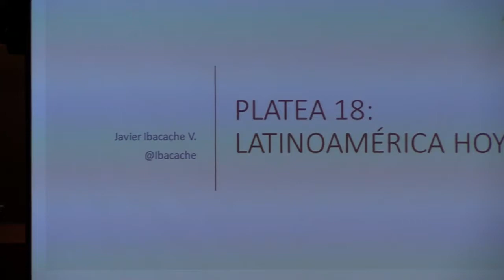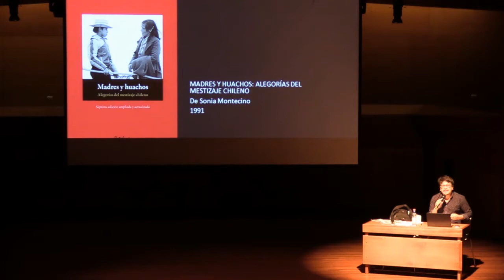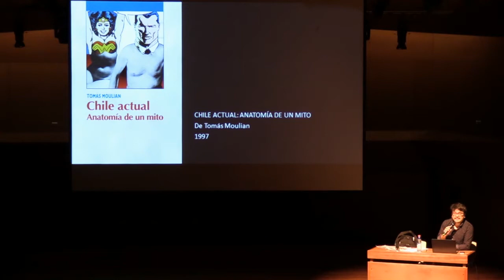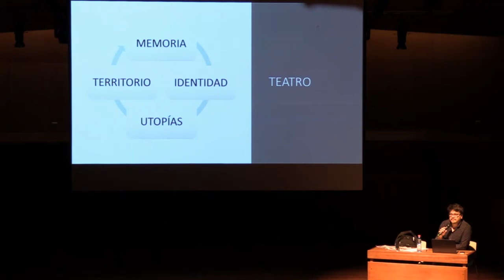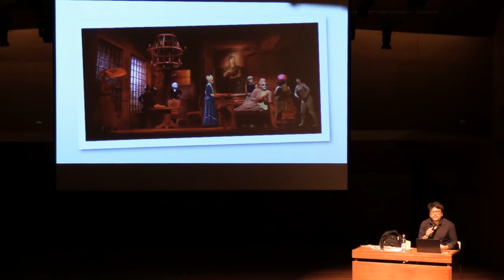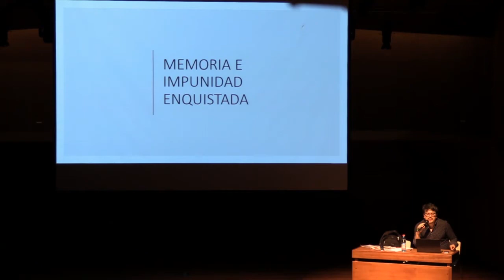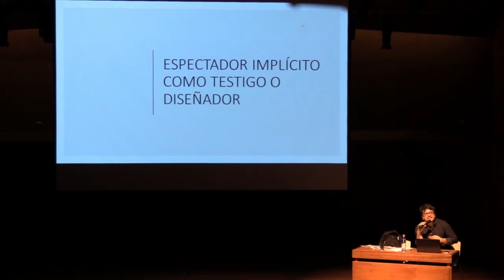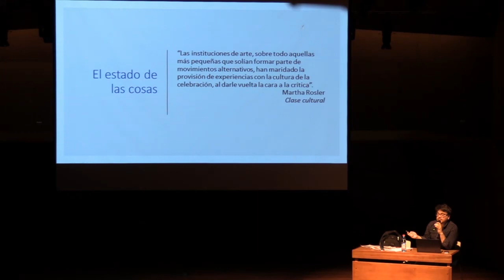Latinoamérica Hoy with Javier Ibacache at the Santiago a Mil International Festival 2018, Chile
Santiago a Mil International Festival 2018 in Santiago, Chile presented three livestreaming conversations during its presenter's week on the global, commons-based peer produced HowlRound TV network at howlround.tv Wednesday and Friday 17 and 19 January 2018. On Twitter, follow @HowlRound and @fundteatroamil, and use hashtags STGOaMIL and howlround.

PLATEA 18 was the Presenters’ Week at the Santiago a Mil Festival, where Chilean and Latin American creators met with producers and cultural managers from around the world, to promote and expand the performing arts on a global scale. For six days, over 200 professionals gathered to watch pieces with international potential, exchange ideas, generate networks, create and develop new projects, and to reflect on the performing arts generated on this side of the world.

Panel Latinoamérica Hoy
10:00 a.m. CLST (Santiago, UTC -3) / 13:00 GMT (London, UTC +0) / 14:00 CET (Berlin, UTC +1) / 8:00 a.m. EST (New York, UTC -5) / 5:00 a.m. PST (Los Angeles, UTC -8)

Exposición sobre el contexto actual del teatro chileno y latinoamericano, que estará a cargo del destacado crítico Javier Ibacache. Se revisarán los temas, tendencias e interrogantes que predominan en la escena latinoamericana, con énfasis en las obras que se presentan durante la Semana de Programadores.

Presentation regarding the current state of Chilean and Latin American theatre, moderated by noted critic Javier Ibacache. The different issues, trends and other questions dominating the Latin American scene today were reviewed, with an emphasis of the performances that were shown during the Presenter's Week.